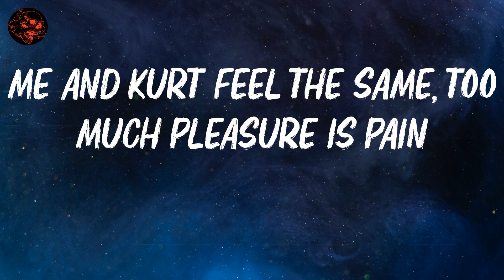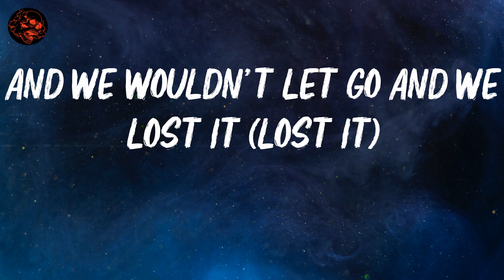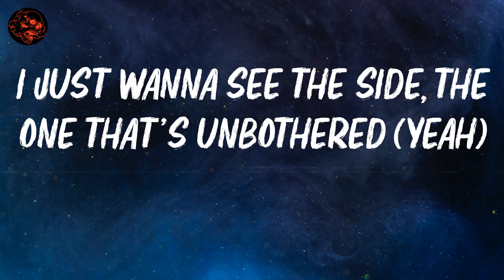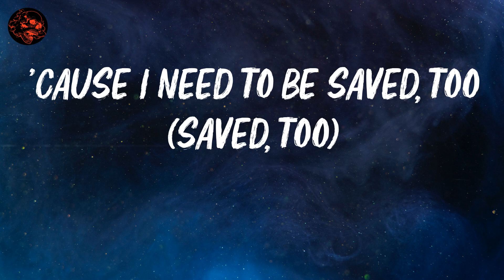Post Malone | Goodbyes | Lyric Video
lyrics: Goodbyes

She need something to change, need to take off the edge
But you don't got shit to say
There's no way I can save you (save you)
And my fingertip stained, looking over the edge
Say you needed this heart and you got it (got it)
And we wouldn't let go and we lost it (lost it)
I want you out of my life
My heart get possessive, it got you precise
Can you not turn off the TV? I'm watchin' the fight
I flood the garage, blue diamond, no shark
You don't need a key to drive, your car on the charger
And I don't want you to never go outside (outside)
I promise if they play, my niggas slidin' (slidin')
I'm fuckin' her, the tour bus still ridin' (ridin')